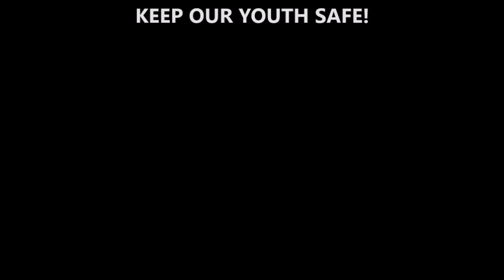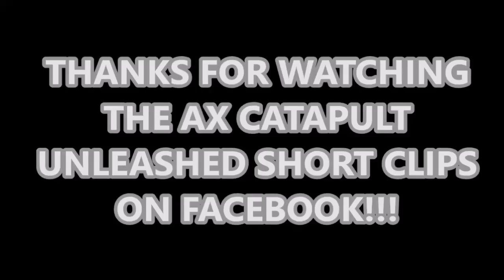" MEET THE NIGHTMARE" THE AX CATAPULT EPISODE 9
THIS WEEK I THROW THE TOMAHAWK THE NIGHTMARE!